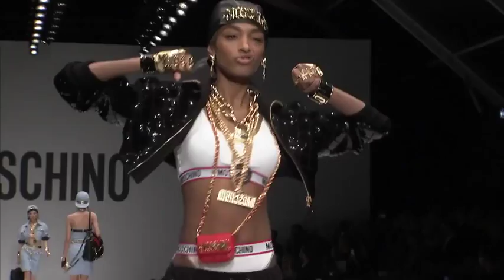Official trailer for Jeremy Scott: The...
Official trailer for new documentary Jeremy Scott: The People's Designer